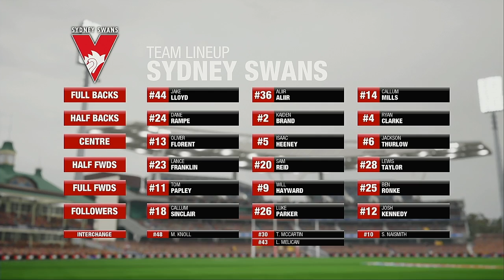AFL 2020 Premiership Round 23 Sydney Swans VS Hawthorn Hawks